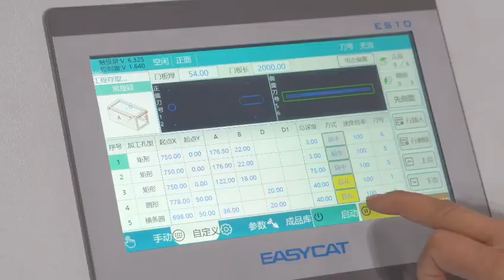CNC door processing machine canada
Explore the cutting-edge technology behind entry door processing with our CNC machine, integrated seamlessly with SOSS door hardware and fiberglass doors. Our state-of-the-art equipment ensures precision, efficiency, and quality in manufacturing entry doors for residential and commercial use. lock entry point, multi lock groovings

In this video, we delve into the intricate process of door fabrication, showcasing how our CNC machine streamlines production from start to finish. Witness the seamless integration of advanced automation and craftsmanship as raw materials are transformed into beautifully crafted entry doors, complemented by SOSS door hardware for durability and aesthetic appeal.

Our CNC machine offers unparalleled versatility, allowing for the customization of door designs, sizes, and configurations to meet the unique needs of our clients. From intricate carvings to precise joinery, our machine delivers exceptional results every time, enhancing the performance and longevity of fiberglass doors fitted with SOSS hardware.

Join us as we take you behind the scenes of our manufacturing facility and explore the capabilities of our entry door processing CNC machine, showcasing the seamless installation of SOSS door hardware and the resilience of fiberglass doors. Whether you're a homeowner, builder, or architect, our innovative technology ensures that your doors are not just functional but also visually stunning and built to last.